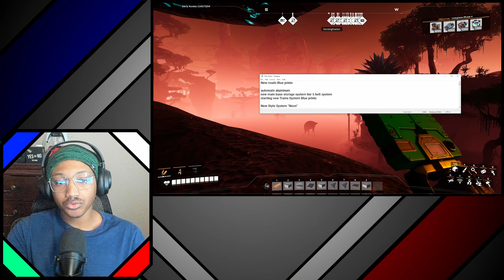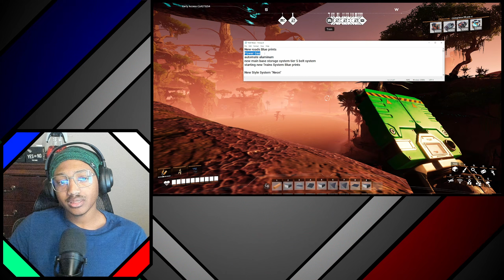Satisfactory Update 8: Automating Aluminum for the First Time & My Own New Road Design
Join me in my Gaming Endeavors

Rumble:
Mr. Whyzguy

Mr. Whyzguy